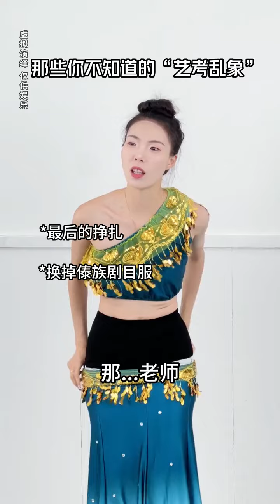那些直击人心的艺考乱象很恶也很现实 校园 舞蹈生 艺考生